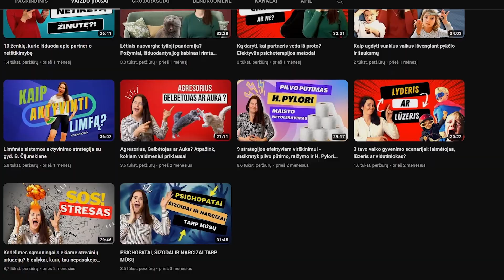O. Lapinas: 3 metodikos, kurios padės ištrūkti iš narcisizmo gniaužtų ir tapti laisvu žmogumi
ŠIAME  VIDEO SUŽINOSITE:
🔸 Kaip darboholizmas, pasiaukojimas ir noras padėti kitiems žmonėms gali būti jūsų užsidėta psichologinė karūna.
🔸 Būk pirmas! Būk laimėtojas! Paaiškinsime, kaip laisvė pralaimėti, pasitraukti iš kovos iškelta galva gali padėti nusimesti psichologinės gynybos pančius ir išlaisvinti vidinę energiją.
🔸 Sužinosite, kaip galima padėti narcistiškam žmogui? Atskleisime tris sąlygas ir metodikas, kurios padės ištrūkti iš narcisizmo gniaužtų ir tapti laisvu žmogumi.
🔸 Kaip tapti draugu pačiam sau? Sužinosite, ar jums arba jūsų artimiesiems yra būdinga "narcistinė karūna" ir kuo ji skiriasi nuo sveiko narcisizmo, sveikos meilės sau?
🔸 Atpažinsite, kokie auklėjimo metodai formuoja vaike sveiką savigarbą, sveiką meilę sau, nepriklausomai nuo jo pasiekimų, išvaizdos ar brangių žaislų.